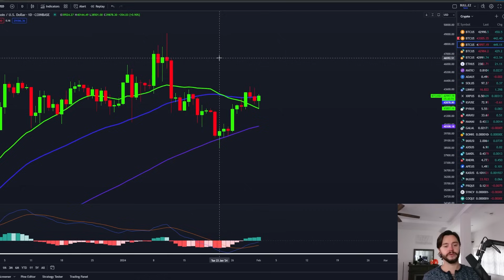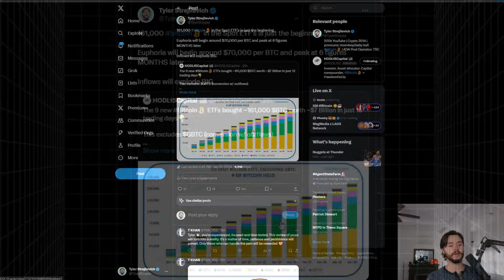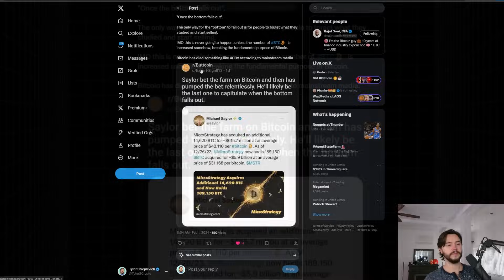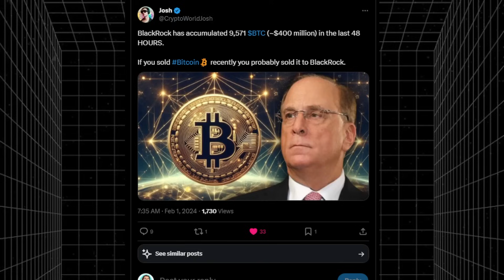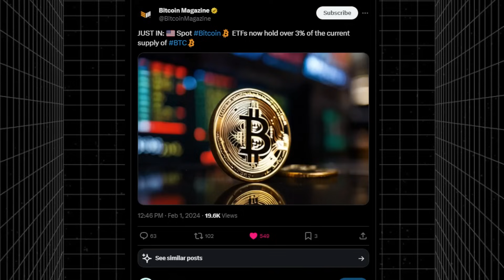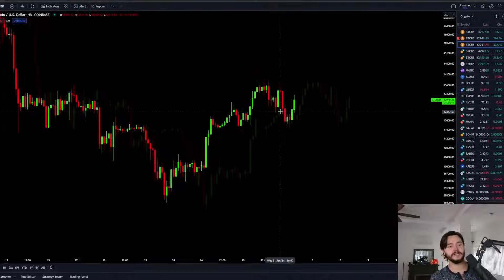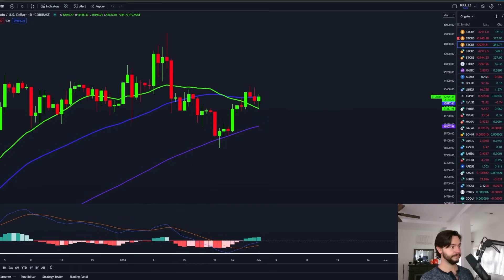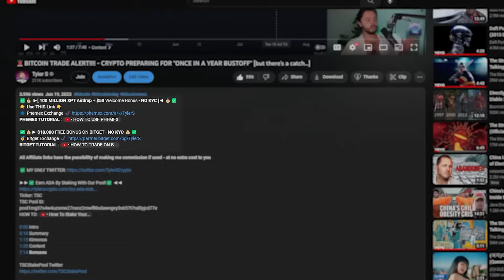WARNING: *DO NOT* BUY BITCOIN BEFORE WATCHING THIS VIDEO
✅💰 ►[ *Up to *$150,050* Welcome Bonus]◄ 💰✅
👇 *Use THIS Link* 👇

✅💰► Up to *$18,000* FREE BONUS ON BITGET ◄💰✅

Ticker: TSC
TSC Pool ID:
pool1mg37s4w4uzsmw27nsnz2mwfll8sdawngvy3n657t7nd0yjcd77e

0:00 Intro
0:31 BIG PICTURE
1:04 BTC RIGHT NOW
3:03 160K BTC
5:30 BEAR DELUSION
7:13 ALTCOIN RETEST
7:37 BIGGER THAN EVER
8:01 DAY OF HALVING
8:48 TRADING SPREADS TIGHTENING
8:58 BLACKROCK
9:11 5,000 BTC PER DAY GOBBLED
11:42 OVER 3% IN SPOT ETFS
12:34 15 TRADING SESSIONS COMBINED HOLDING
13:13 RED ZONE
14:01 PRICE ANALYSIS